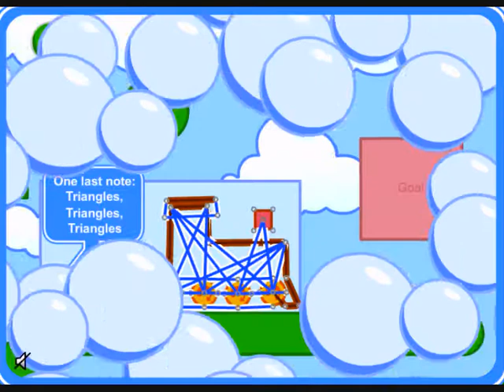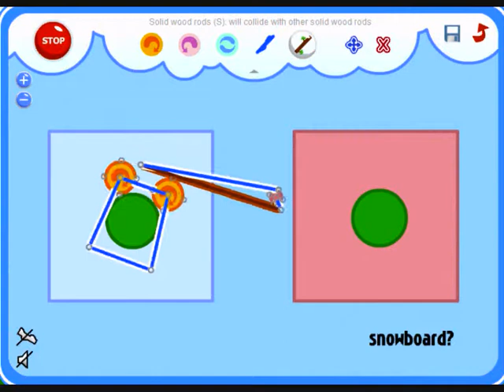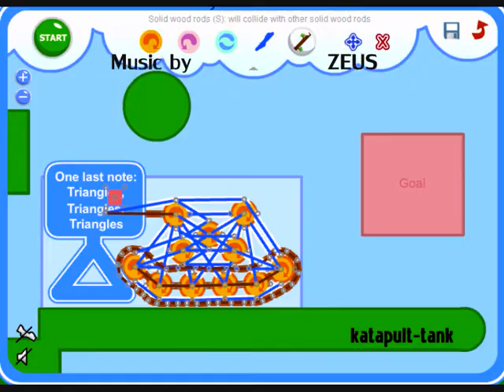Fantastic Contraption 1 - 21 Vehicles - Tanks, cars, bycicles and more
This is my first FantasticContraption video... It contains a vehicle for every level... There are some things that aren't really vehicles, like a snowboard (mission to mars) and a thing with a lot of wheels (wash away)... I tried to have a little bit of variety in the vehicles, so I didn't make only tanks... The song is Getaway by Zeus, the game can be played